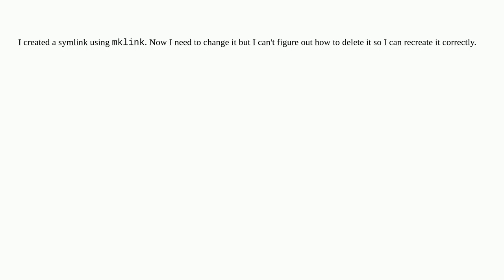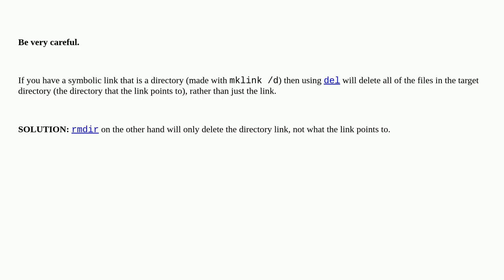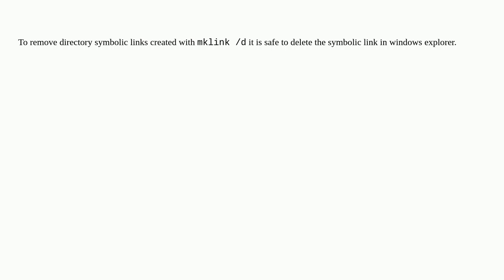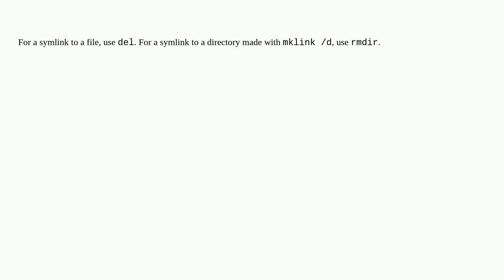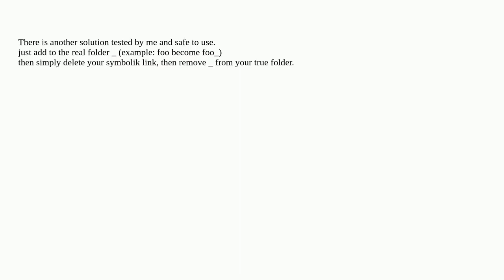How can I delete a symbolic link?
A special thanks goes out to the community

  symbolic-link windows-7